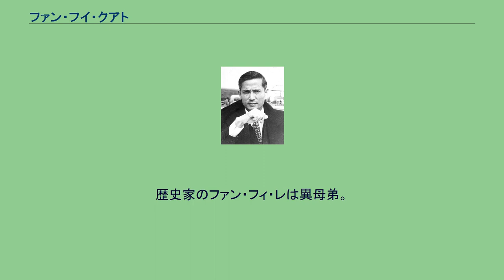ファン・フイ・クアト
ファン・フイ・クアト ファン・フイ・クアト（ベトナム語：Phan Huy Quát、漢字：潘輝括、1911年 - 1979年4月27日）は、ベトナム共和国の政治家。
ベトナム共和国首相（1965年）。
北部ベトナムのハティン省カンロック県（現在のロックハ県）で黎朝以来の名家に生まれる。
内科医を経てバオ・ダイ政権下で教育相・国防相を歴任、1954年には一時的にではあるが、首相代行を務めた。
ゴ・ジン・ジェム政権下ではカトリック優遇策に反対し、ゴ政権を倒したズオン・バン・ミン政権下で諮問会議のメンバーに指名。
更にグエン・カーン政権下で外務大臣を務めた。
1965年2月15日にグエン・カーン政権が、グエン・バン・チューやグエン・カオ・キなど少壮将校のクーデターで倒れると、ファン・カク・スー国家評議会議長(国家元首)によって首相に就任。
民政移管を目指すものの、カトリックと仏教徒の宗教対立から政情が不安定化。
加えてファン・カク・スーとの対立も際立ってしまい、事態収拾が侭ならないまま6月15日にファン・カク・スー共々退陣。
後事をグエン・バン・チューやグエン・カオ・キ率いる軍部に委ねた。
サイゴン陥落後は解放戦線によって拘束、ベトナム統一後も獄中にあって生涯を閉じた。
歴史家のファン・フィ・レは異母弟。
^ “South Vietnam”. Worldstatemen.org. 2021年4月12日閲覧。